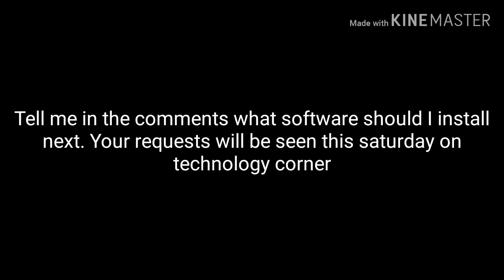I'm out of ideas!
Watch the video. Then tell me what should i do next on technology corner